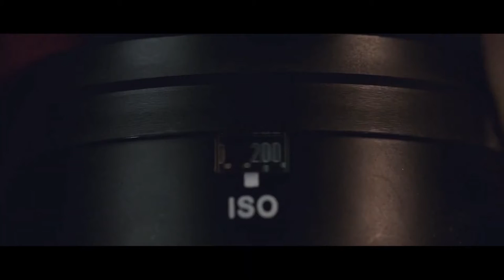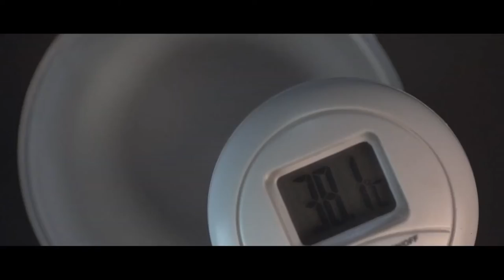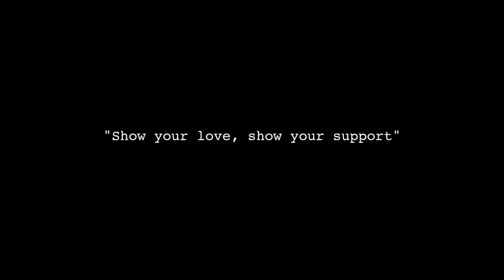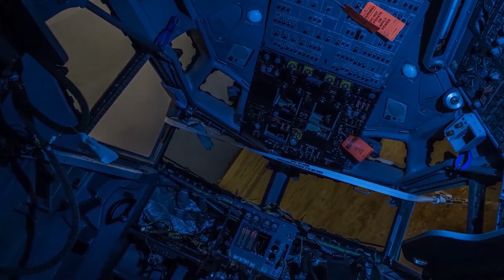RYÓ ENCAUCE Beattape Full visuals Parte 2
00:00 -  Tiempo Capturado
01:30 -  Olas
03:50 -  Sentimiento
07:15 -  Posdata, dejé algo en tu Casa
11:19 -  Good Vibes, Goodbye |OUTRO|

Prod, Mix y Master: Matías Ponce de León

Especiales gracias a:
Alexis Lezcano: Timelapse en San Luis
Benjamin Wu: night of lighthouse, teapot hill
Jedd Goble: big shorts
Jesse Wood: contrast
Leonard Soosay: missfit
Mollie Mills: ny subway dancers
Matt Devir: one minute drive
Terry Presley: coa sunrise
Philip Bloom: las vegas
Tim Williams: slomosf
FKY: the sea also rises

Sin ustedes mi musica no tendria imagen.

Creado y producido en el lapso entre  Agosto, 2019  hasta Febrero, 2020